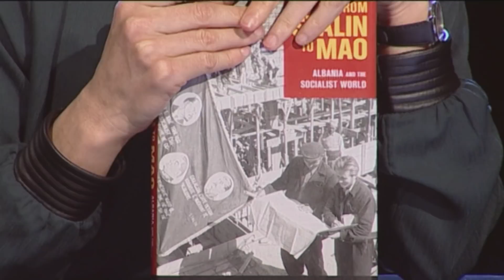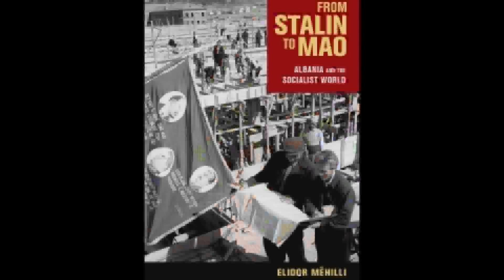Arkapia nga Elsa Demo – Elidor Mëhilli: Kjo nuk është historia e Enver Hoxhës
Elidor Mëhilli ka shkruar një histori të Shqipërisë në periudhën e luftës së ftohtë bazuar në arkivat e disa kryeqendrave të Europës dhe Amerikës, përfshirë dokumentacionin e CIA-s. “Nga Stalini tek Mao. Shqipëria në botën socialiste” sapo është botuar nga Cornell University Press. Profesor i associuar në Hunter College NYC, Mëhilli komenton këtë të diel tek “Arkapia” një version pak të njohur të historisë që nuk bazohet në arkivin e Partisë së Punës apo në veprat e Enver Hoxhës.